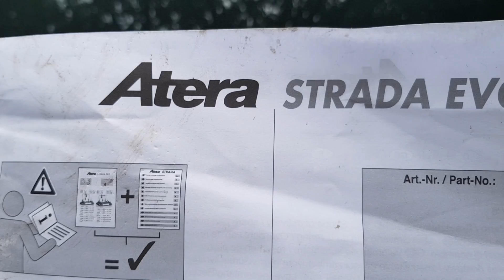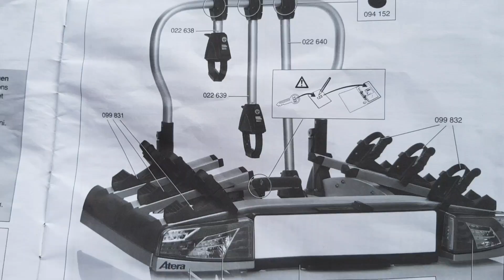Review Tesla Fietsenrek op de ModelX, the good, the bad and the ugly!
Een Tesla fietsenrek.. Dat moet wel heel bijzonder zijn. Het is een vrij duur fietsenrek van 599 euro voor 2 fietsen. Doet het prima maar... een paar zaken moet je weten voordat je deze koopt en installeert. Een review!